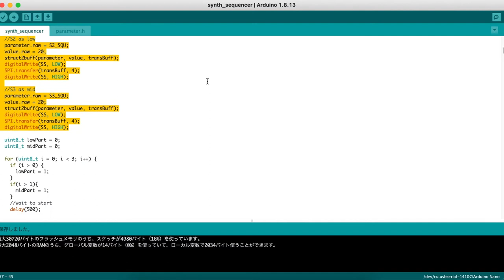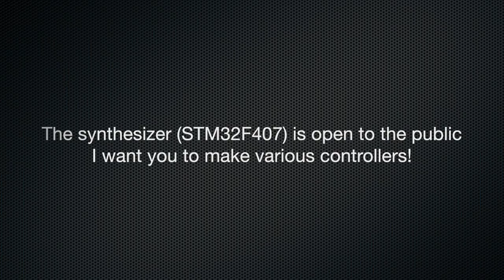Automatic performance of digital synthesizer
An automatic performance demo using an open source digital synthesizer.

The controller Arduino nano controls the synthesizer STM32F407 with SPI.
It can be controlled with a very simple code.